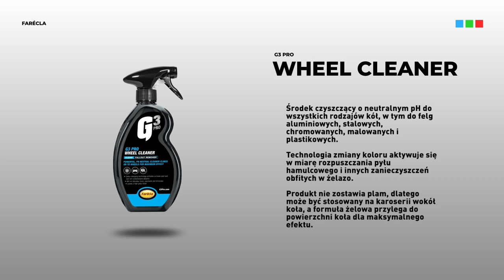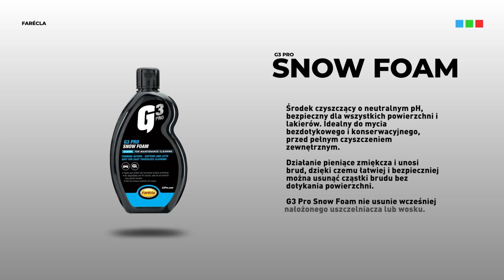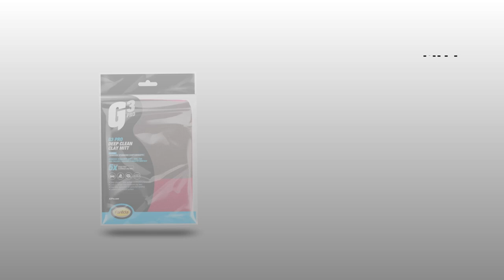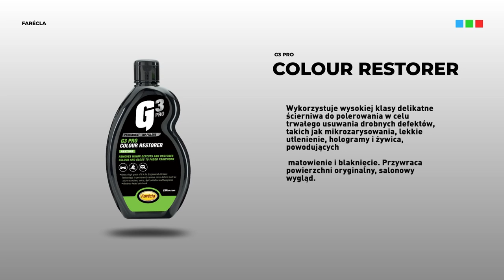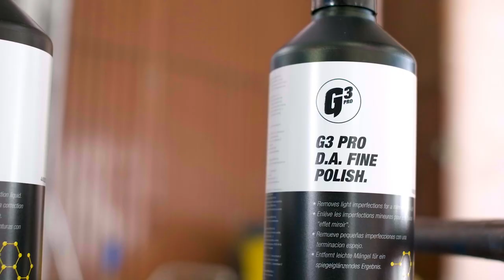Profesjonalny detailing samochodowy – linia do pielęgnacji pojazdów Farécla G3 Pro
Linia produktów detailingowych Farécla G3 Pro została stworzona, aby czyścić, odnawiać i wykańczać powierzchnie takie jak lakier samochodowy, powierzchnie łodzi i jachtów oraz lakierowane drewno.
Dopasowana do użytkowników profesjonalnych oraz entuzjastów motoryzacyjnych, dostępna jest w poręcznych opakowaniach z czytelnymi etykietami.
W tym filmie przeprowadzamy Cię prze wszystkie etapy pielęgnacji samochodu, od czyszczenia do zabezpieczenia wszystkich elementów za pomocą kosmetyków samochodowych Farécla G3 Professional.

00:00 | Intro
00:07 | Szybkie czyszczenie - G3 Pro Multicleaner
00:26 | Czyszczenie kół i opon - G3 Pro Wheel Cleaner
00:59 | Czyszczenie komory silnika - G3 Pro Multicleaner
01:21 | Mycie karoserii - G3 Pro Snow Foam + G3 Pro Shampoo
03:23 | Głębokie czyszczenie - G3 Pro Rapid Detailer + rękawica z glinką Deep Clean Clay Mit
04:11 | Głębokie czyszczenie wnętrza - G3 Pro Multicleaner
04:45 | Wykończanie i ochrona wnętrza - G3 Pro Super Dressing
05:32 | Czyszczenie tapicerki skórzanej - G3 Pro Leather Cleaner
06:06 | Usuwanie rys - G3 Pro Scratch Remover
06:30 | Usuwanie efektów blaknięcia i drobnych wad - G3 Pro Colour Restorer + G3 Pro All-In-One Polish
07:19 | Polerowanie – zestaw polerski Dual Action Polishing System Kit
08:15 | Ochrona elementów zewnętrznych, nabłyszczanie i finalne wykończenie - G3 Pro Spray Wax + Resin Superwax
09:02 | Detailing kół i opon - G3 Pro Tyre Shine Gel
09:22 | Czyszczenie szyb i lusterek - G3 Pro Glass Cleaner

Norton i Farécla – pracujemy razem, aby zapewnić najlepsze rezultaty Twojej pracy.